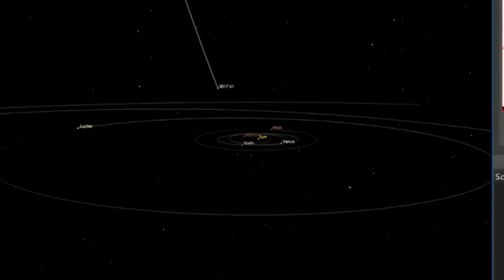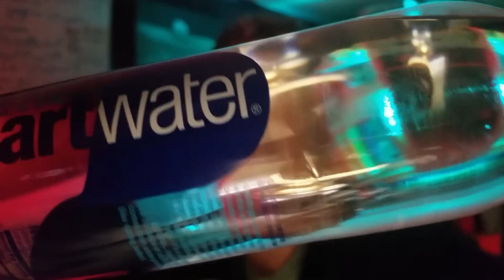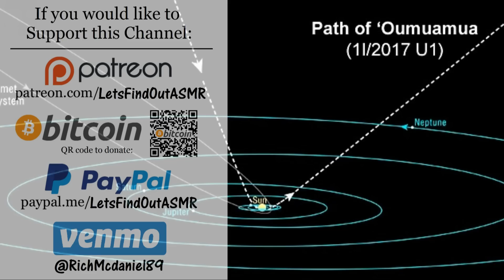Oumuamua: An Alien Interstellar Object? (w/ music) | Space Astronomy Science Soft-spoken ASMR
Description: Thanks for the great suggestion Scoopdg!

On October 19th, 2017, the first interstellar object – named 1I/2017 U1 (aka. ‘Oumuamua) – to be observed in our Solar System was detected. In the months that followed, multiple follow-up observations were conducted to gather more data on its composition, shape, and possible origins. Rather than dispel the mystery surrounding the true nature of ‘Oumuamua – is a comet or an asteroid? – these efforts have only managed to deepen it.

This is the great Arthur C. Clarke sci-fi novel that Oumuamua reminded me of:
Rendezvous with Rama

►Do you have a specific topic in mind?

Awesome! I'd love to hear what you're interested in.

►Socials:

•Twitter. @Glycoversi